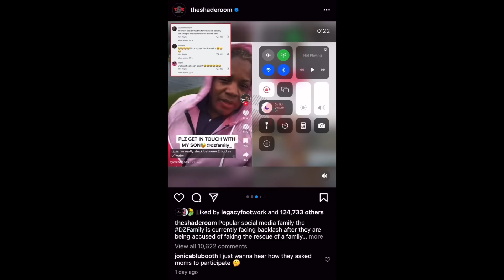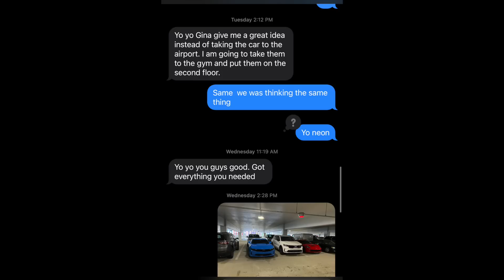THE TRUTH...(WHAT REALLY HAPPEN)